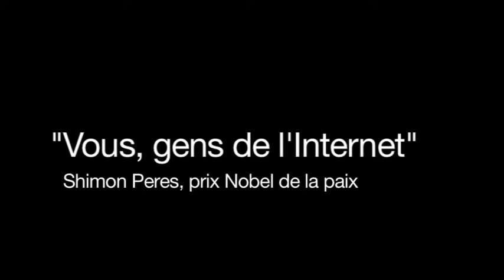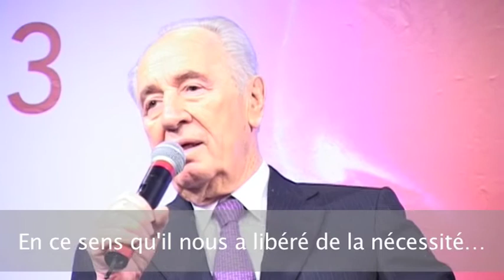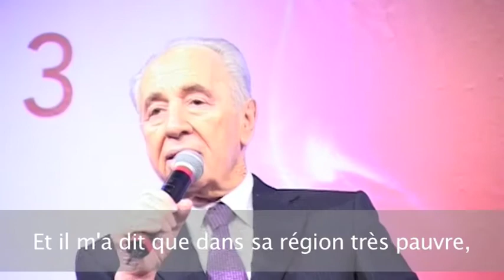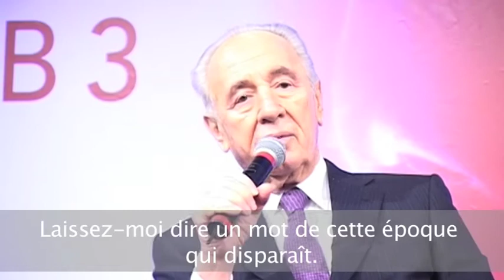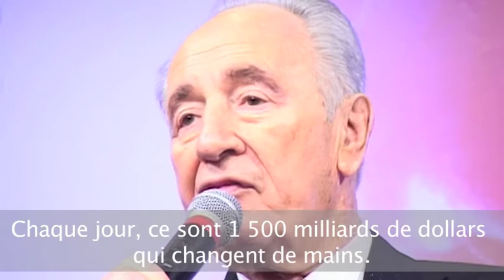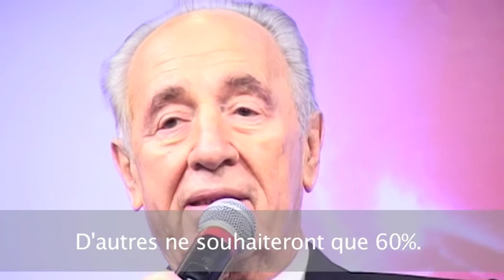Shimon Peres "You, People of the Internet"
In 2006, Shimon Peres was in Paris to deliver a speech during LeWeb. He talked about the dawn of a new era and the big shifts in politics that Internet is causing. His words are strong, impressive, coming from a guy who is now president of Israel, peace nobel prize, has been several time minister or prime minister. One of his famous sentence is "Why should we remember ? Past is not so brilliant (...). Stop remember and buy Google".